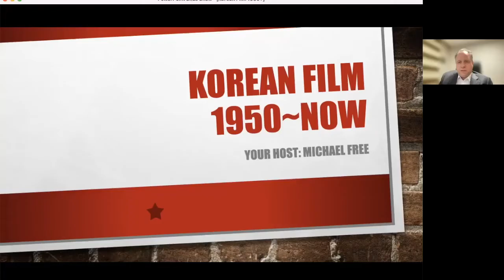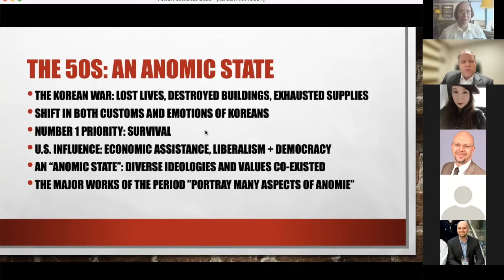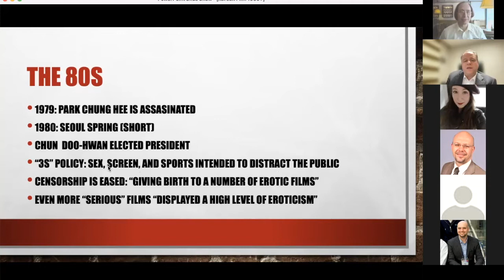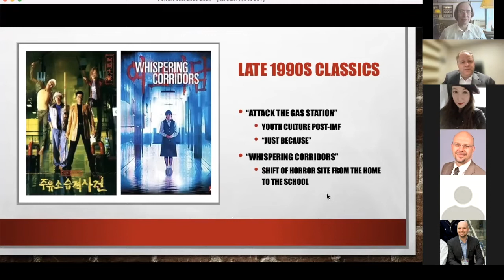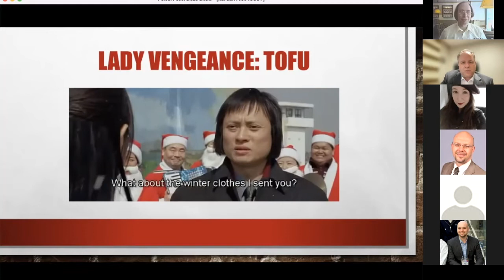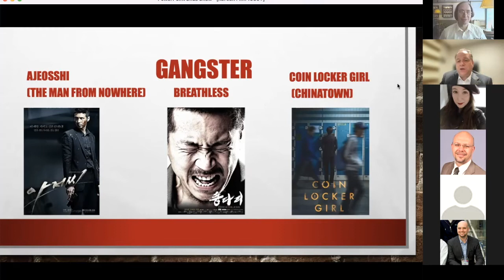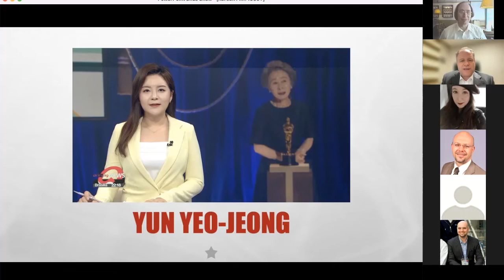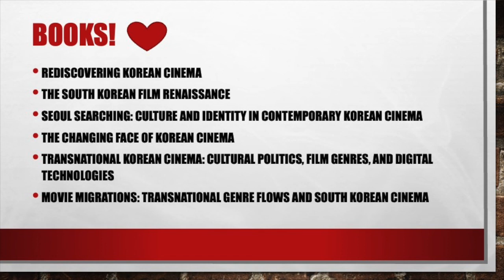An interactive Tour of Korean Film from 1960 to the Present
Presenter: Michael Free

REEL to REAL: 2021 KOTESOL Filmmaking Festival & National Conference